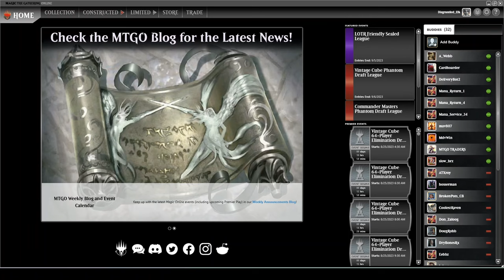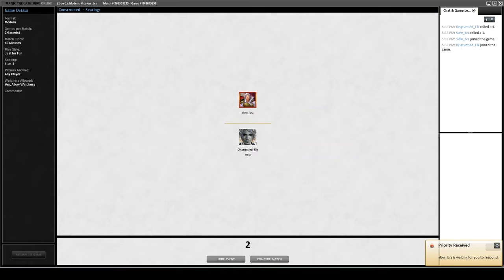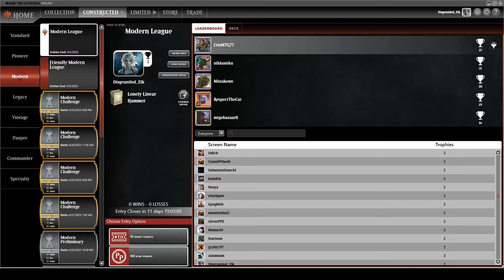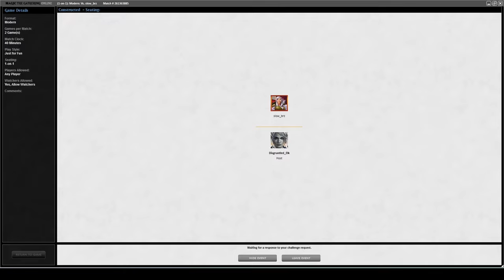Hammer Vs. Rhinos Testing. Is it actually a bad matchup??? | Modern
With Rhinos picking back up, I figured I'd play a few matches against one of my teammates on the deck. How do things go?  You'll just have to watch to find out!

0:00 - Intro
2:17 - Match 1
20:39 - Match 2
35:53 -  Match 3
49:55 - Debrief

$5 USD gets you matchup analysis and updated decklists.